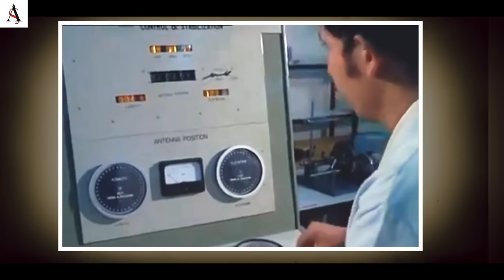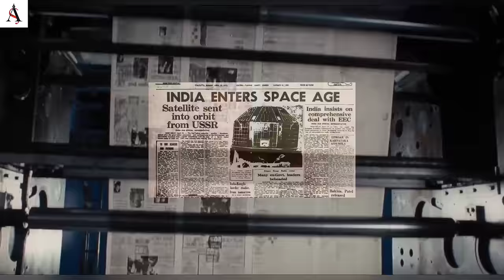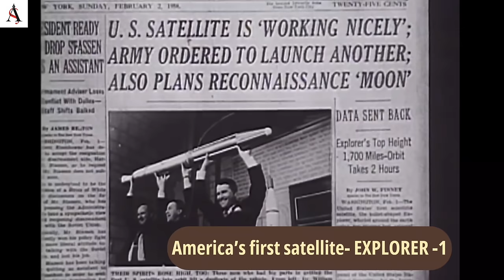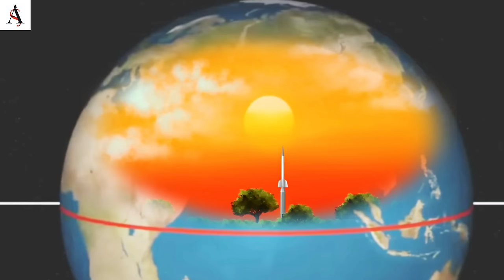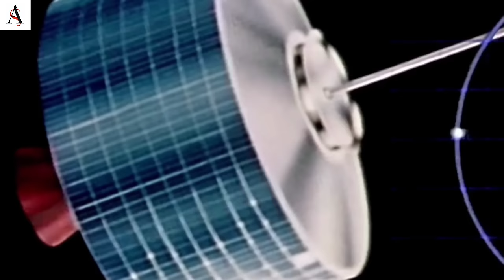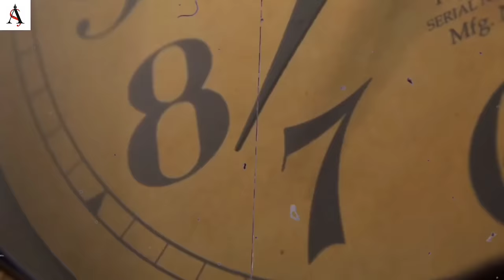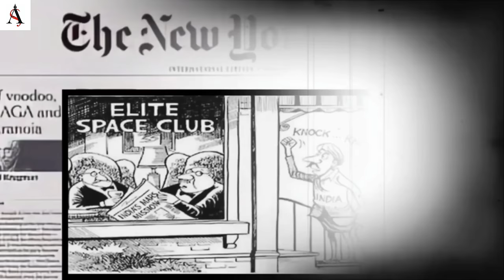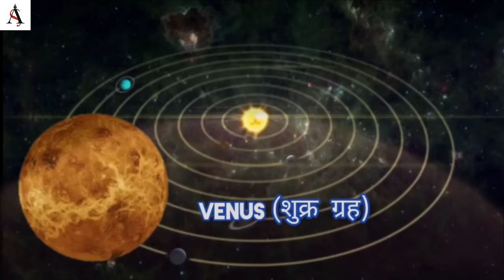2 लोगों की सोच ने पहुंचा दिया भारत को अंतरिक्ष में, कहानी भारत के स्पेस 'सुपर पॉवर' बनने की। ISRO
1999 में जब करगिल में भारत-पाकिस्तान की जंग हुई तब भारत ने अमेरिका से GPS टेक्नोलॉजी शेयर करने को कहा, लेकिन अमेरिका ने इंकार कर दिया, जिसके बाद ISRO ने भारत के लिए अपना नेविगेशन सिस्टम बनाया. आज ISRO आर्मी, नेवी, एयरफोर्स यानि देश की सेना के लिए तीसरी आंख की तरह काम करता है. लेकिन एक वक्त वो भी था जब भारत के पास सैटेलाइट लॉन्च के लिए अपना रॉकेट भी नहीं था. जब विक्रम साराभाई से रॉकेट मांगा तो रूस के राजदूत ने ये शर्त रखी कि भारत को चीन से बड़ा उपग्रह बनाना होगा. साराभाई के पास ज़्यादातर वैज्ञानिक ऐसे थे जिन्होंने कभी सैटेलाइट देखा ही नहीं था. लेकिन फिर भी उन्होंने चैलेंज स्वीकार किया और उन वैज्ञानिकों की टीम ने 350 किलो का उपग्रह बना दिया जिन्होंने अपने जीवन में कभी उपग्रह नहीं देखा था.

Must Watch-

40 सालों की दोस्ती और अब कट्टर दुश्मनी, 2000KM दूर बसे ईरान और इजराइल की दुश्मनी की पूरी कहानी

गंगा रिसाला: विश्व की सबसे ताकतवर ऊंटों की फौज़, जिसमें खाने से लेकर ट्रेनिंग तक सबकुछ था स्पेशल

एटम बम फटते ही अंधे हो गए थे साइंटिस्ट, दुनिया से छिपाकर अमेरिका ने कैसे किया 'Atom Bomb' का टेस्ट

Current class: भारत के हाथ लगा वो खजाना, जिसे लेकर रूस-यूक्रेन के बीच हुई थी जंग। 34 लाख करोड़ किमत

अगर आप इतिहास में रूचि रखते हैं या फिर आप किसी कंपीटिशन एग्जाम की तैयारी कर रहे हैं तो ये Video आपके लिए है.इस  Report  में ISRO की पूरी कहानी को दिखाया गया है. कैसे भारत के वैज्ञानिक विक्रम साराभाई ने उस दौर में ISRO बनाया जब देश में लोगों के पास खाने के लिए आनाज तक नहीं था. पैसे की कमी और बिना किसी टेक्नोलॉजी के भी कैसे हमारे वैज्ञानिकों ने ISRO को कामयाबी की बुलंदियों तक पहुंचाया कहानी को पूरा FACT CHECK के बाद विस्तार से समझाया गया है.